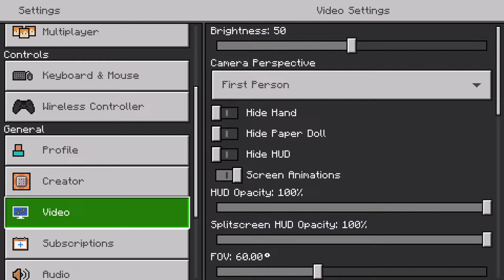New Game - Minecraft!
Come and watch me play Minecraft!
Thank you for all the help today :)